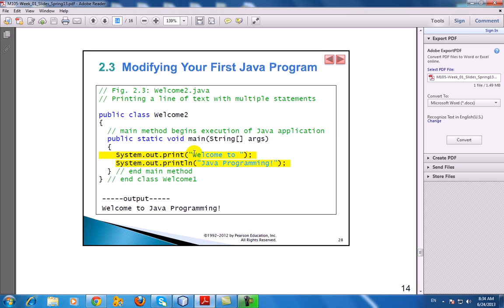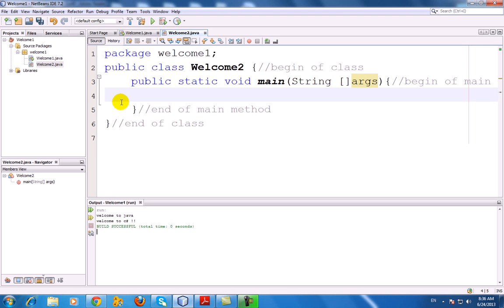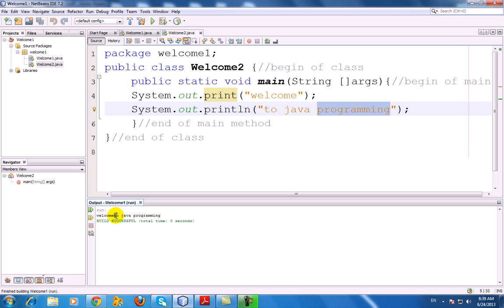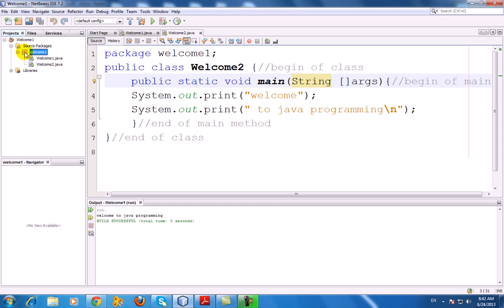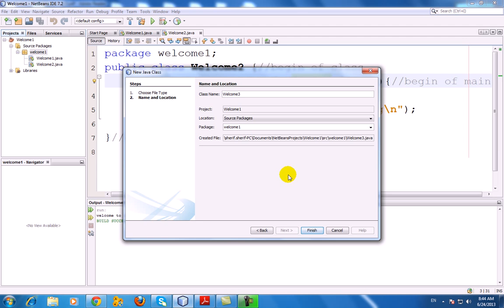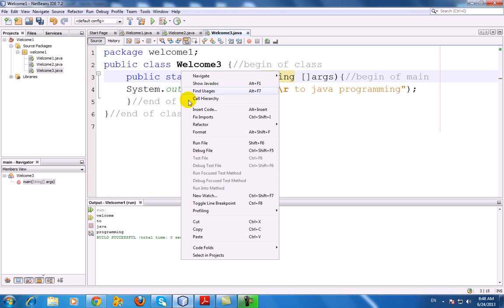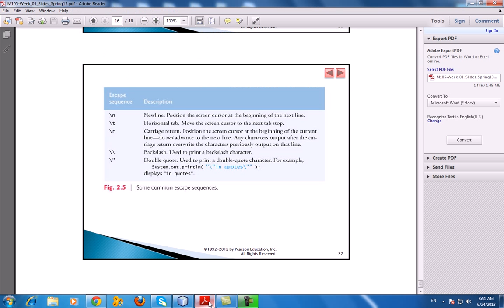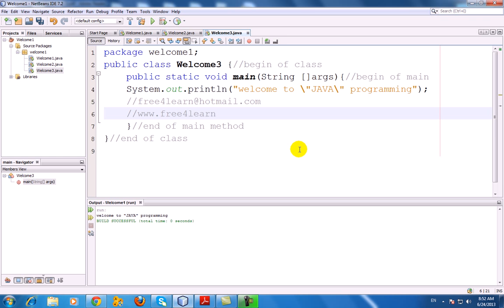Lecture 003 M105 Welcome to Java 2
المحاضرة الثالثة من محاضرات مادة الـ M105 (الجامعة العربية المفتوحة)
تم بفضل الله تعالى شرح المنهج كاملاً
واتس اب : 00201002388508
م شريف فتحي محمد
نتشرف بإنضمامكم لنا في أي وقت